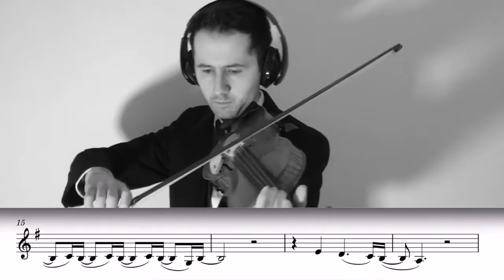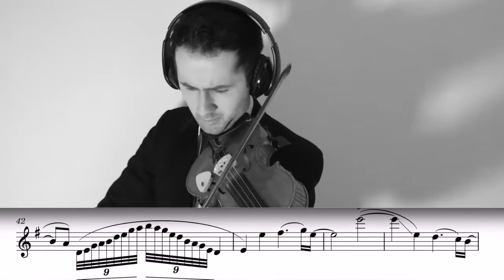No Time To Die (Billie Eilish) Violin Sheet Music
Violin Cover of "No Time To Die by Billie Eilish" 🎻

MY GEAR:

USB Microphone
Audio Interface
Sony 6100 Camera
Camera/Phone Tripod
Akai MPK mini
KNA Pickup
Yamaha Keyboard

Thank you so much for your Likes & Comments, it encourages me no end to know my performances are being enjoyed and effecting people. All glory to God for the gift of music and for the opportunity I’ve been given to make it. 🙌🏻Until next time.. have a really great week! 👍